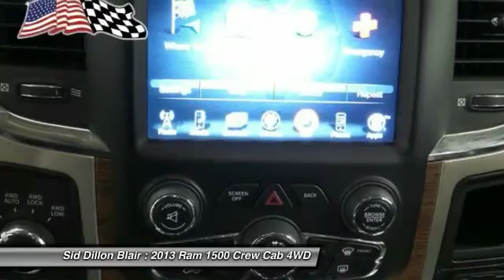2013 Ram 1500 341896B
2013 RAM 1500 Blair, NE
Stock# 341896B

New Tires!! This Ram 1500 has a strong Gas V8 5.7L/345 engine powering this Automatic transmission. Ward's 10 Best Engines. $920 below KBB Retail! Only 24,403 Miles! Woodgrain instrument panel bezel, Ventilated front seats, Variable intermittent windshield wipers.

*This Ram 1500 Features the Following Options *
Universal garage door opener, Underhood lamp, Uconnect hands-free communication w/voice command, Uconnect Access advantage -inc: 6-month trial subscription, Uconnect 8.4A -inc: AM/FM stereo, Uconnect Access advantage w/6-month trial subscription, Trailer tow w/4-pin connector wiring, Tire pressure monitor w/display, Tire carrier winch, Tinted windshield glass, Tinted windows.

*This Ram 1500 is a Durable Superstar! *
Ward's 10 Best Engines. NACTOY North American Truck of the Year.

A short visit to Sid Dillon Blair located at 2261 S Hwy 30, Blair, NE 68008 can get you a hassle-free deal on this tried-and-true 1500 today!